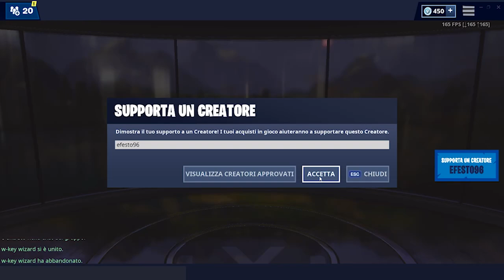ECCO COME VINCERE IN ARENA QUANDO STAI PER MORIRE!!! Fortnite ITA